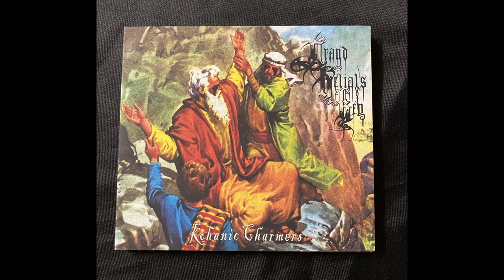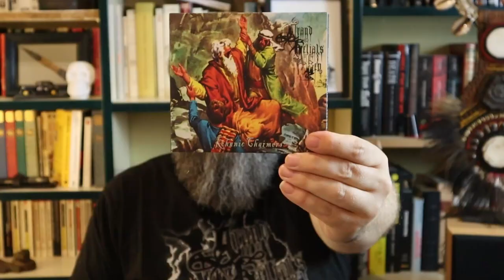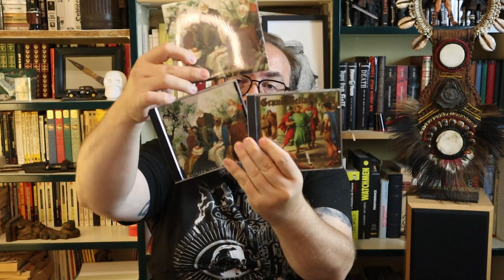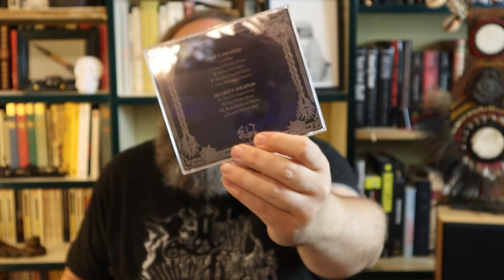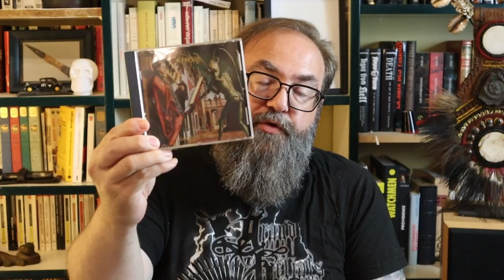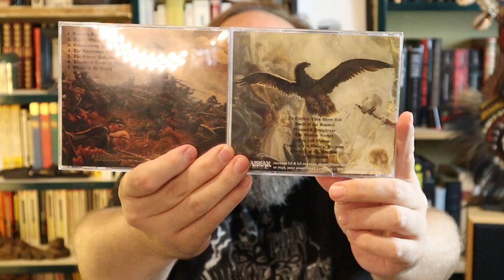Quoi dans mon sac ? | GRAND BELIAL'S KEY et son univers étendu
Je profite de la sortie du dernier GBK pour le chroniquer et explorer les groupes qui évoluent dans la même galaxie, en partageant des membres en commun, ou le style, avec des albums sortis ces derniers mois...

00:00 Intro
02:38 Grand Belial's Key - kohanic charmers
08:08 Thokk - a trance for the ever toiling witch
10:49 Crucifier - Say your prayers
14:22 Hearse - Traipse across the empty graves
16:39 Grenadier - Trumpets blare in blazing glory